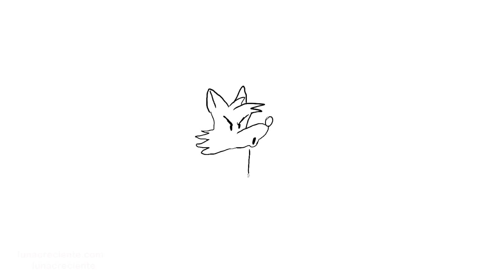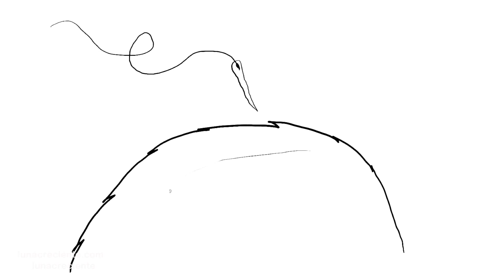El Lobo y los 7 Cabritos - Cuentos Infantiles - Historias para Niños Lunacreciente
Conoce el cuento clásico para niños El lobo y los siete cabritos (cabritillos) en esta versión dulce y divertida. Con una narración especial hecha por niños y con ilustraciones, los pequeños, e incluso toda la familia, pueden disfrutar de uno de los cuentos infantiles más reconocidos.
El lobo y los siete cabritos nos llega de mano de los hermanos Grimm, escritores y filólogos alemanes recordados por sus particulares cuentos de hadas para niños. Con un poderoso mensaje para los más pequeños, esta historia les enseñara sobre riesgos y cuidados que deben tener al encontrarse con extraños. Nosotros te presentamos nuestra adaptación para disfrute de grandes y chicos.

Registrado en ASCAP SACVEN

En nuestro canal encontrarás canciones infantiles y videos educativos en español para niños. Además, te ofrecemos una variedad de canciones de cuna y música instrumental especiales para dormir y relajar bebés. Disfruta de más de 1000 producciones que tenemos para los más pequeños, además de los 3 videos nuevos que te ofrecemos cada semana. Con los queridos personajes originales El Mono Sílabo, Barney El Camión, entre otros. ¡Sean todos bienvenidos a Lunacreciente! Porque la mejor forma de aprender es a través de la música.